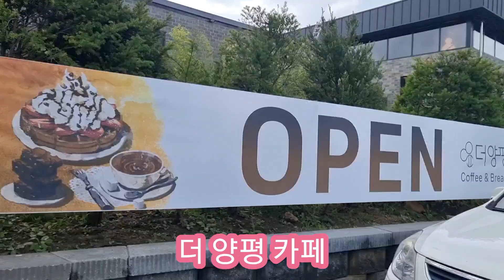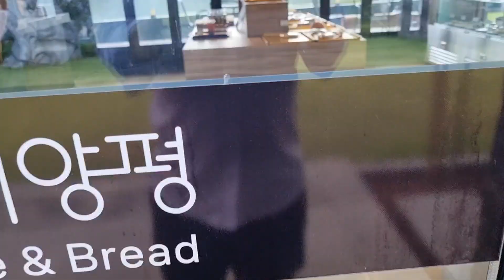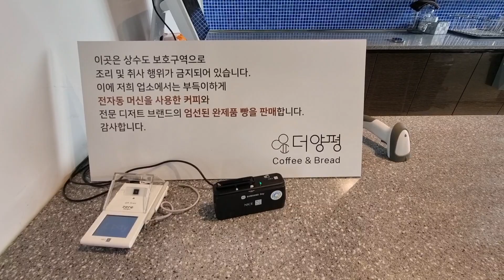더양평 카페입니다. 커피와 빵 카페. It is the Yangpyeong café. Coffee and bread café